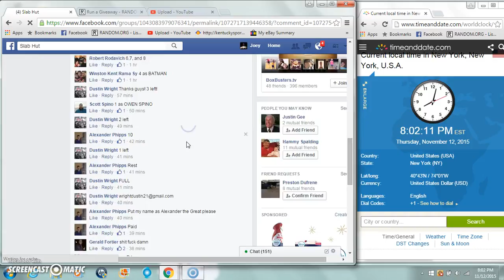Dustin Wrights Anthony Davis Blue Auto